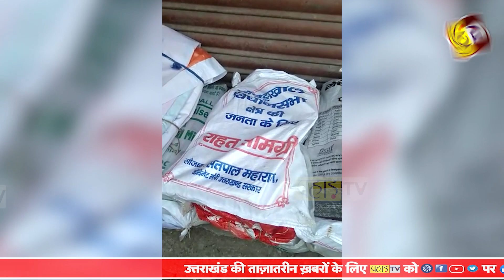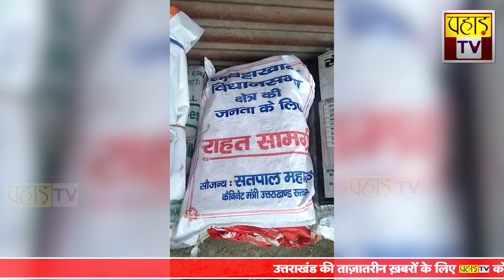अजब गजब-राहत सामग्री के नाम पर भेजी जा रही प्रचार सामग्री।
खबर सार- बीते दिनों आई आपदा के बाद सतपुली क्षेत्र में मंत्री सतपाल महाराज द्वारा राहत सामग्री लिखे हुए कुछ थैले यहाँ भेजे गए जब पहाड़ टीवी के ग्राउंडजीरो रिपोर्टर इंद्रजीत असवाल ने इन थैलों की पड़ताल की तो इनमें राहत सामग्री के नाम पर प्रचार सामग्री पाई गई। जिसमें पार्टी के पोस्टर बैनर थे। बड़ा सवाल ये है कि राहत के नाम पर आखिर ये प्रचार सामग्री क्यों भेजी गई ?